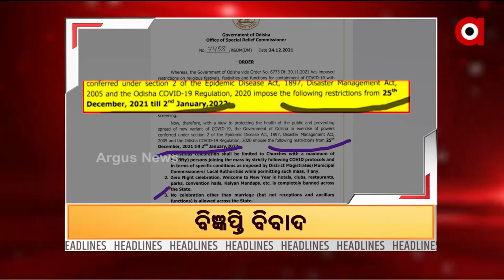Headlines 3 pm | 25 Dec 2021 | Argus News